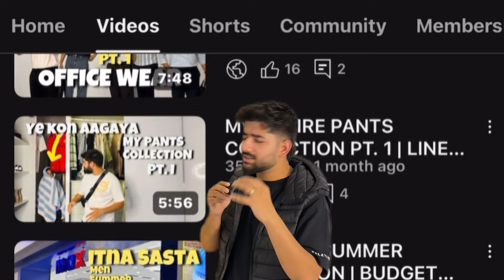FALL ESSENTIALS EVERY MAN SHOULD HAVE | BUY BEFORE YOU LOOSE | YOURFASHIONGUIDE BY HIMANSHU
Hey Everyone welcome back to my YouTube. In this video we’ll talk about fall essentials and why you need these clothing items in your wardrobe. Make sure to watch the whole video till the end and do like, share, comment on the video and don’t forget to subscribe to the channel for videos every Tuesday Thursday And Saturday.